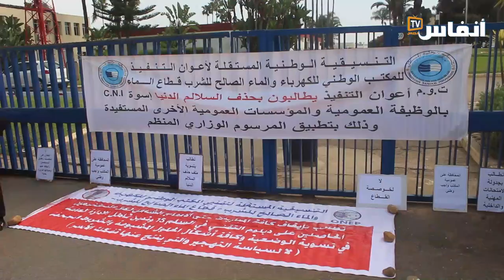احتقان في صفوف مستخدمي مكتب الكهرباء والماء الصالح للشرب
خاض التنسيق النقابي  لمستخدمي المكتب الوطني للكهرباء و الماء الصالح للشرب قطاع الماء، اليوم الجمعة 28 أبريل 2023 إضرابات وطنية، احتجاجا على نقل المستخدمين للشركات الجهوية، والمطالبة بفتح قنوات للتواصل مع الفرقاء الاجتماعيين.